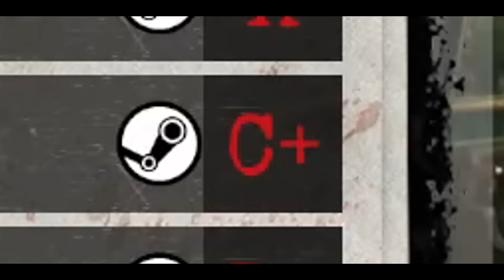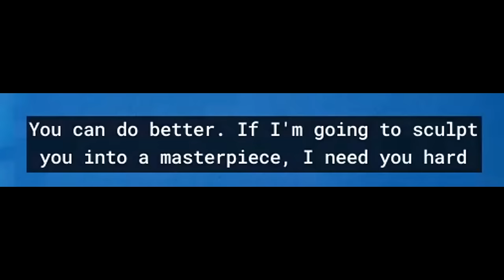New Outlast Trials Update w ​/ SOMEBROS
FOLLOW PeeG! - @PeeG
FOLLOW Poiised! - @POiiSED
FOLLOW Joe! - @joeiaco